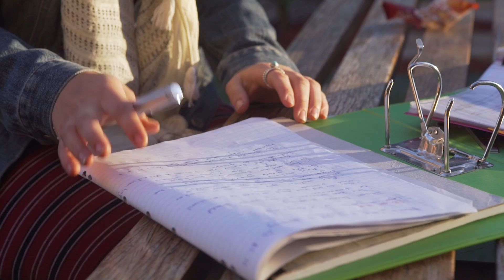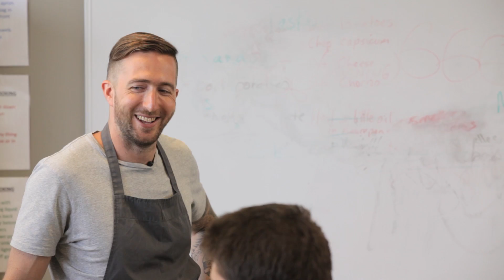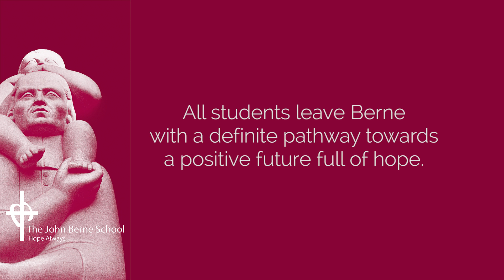The John Berne School | Transforming Lives Through Hope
Transforming Lives Through Hope